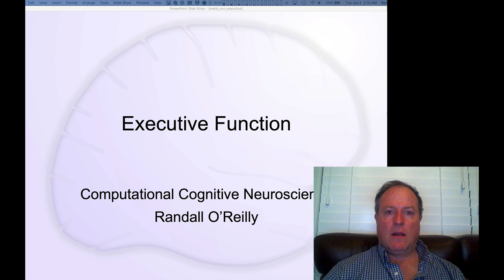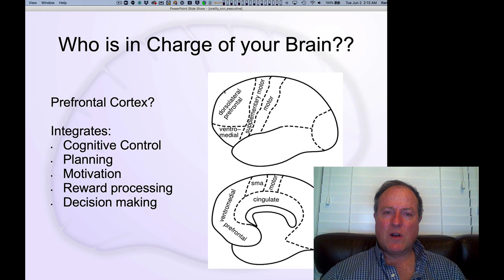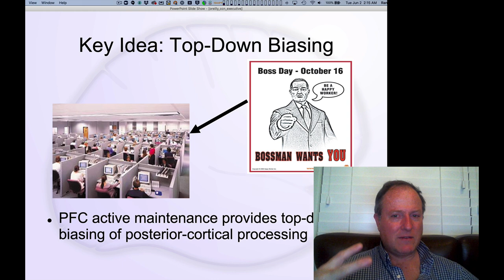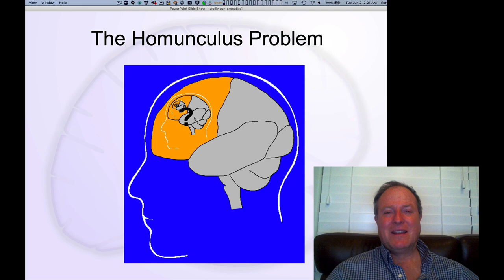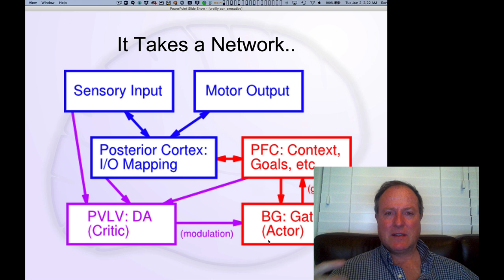CCN Course 2020, Executive Function 1: Introduction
Lecture 1 of 6 for Chapter 10: Executive Function

Introduction and overview of executive function and the contributions of the prefrontal cortex and associated brain areas (basal ganglia, dopamine).